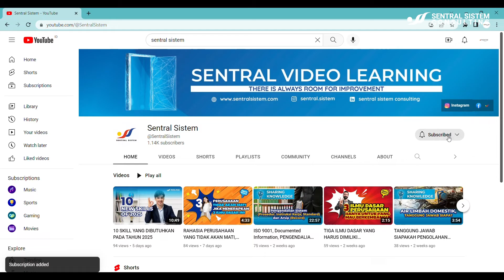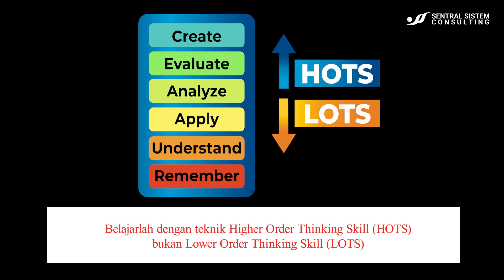CARA MENERAPKAN ACTIVE LEARNING AND LEARNING STRATEGIES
Sentral Sistem Consulting didirikan pada tahun 1999. Hingga saat ini, Sentral Sistem terus berkembang menjadi konsultan yang berfokus pada peningkatan KINERJA melalui HUMAN RESOURCES CAPACITY IMPROVEMENT dan BUSINESS PROCESS AUTOMATION di bidang bisnis, kualitas, K3, dan lingkungan, untuk membantu perusahaan mencapai pembangunan berkelanjutan.